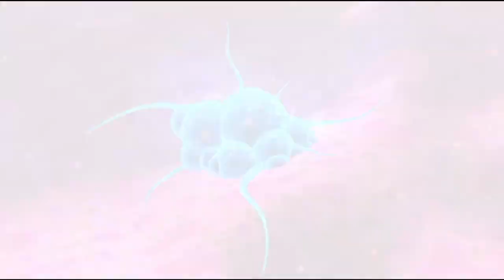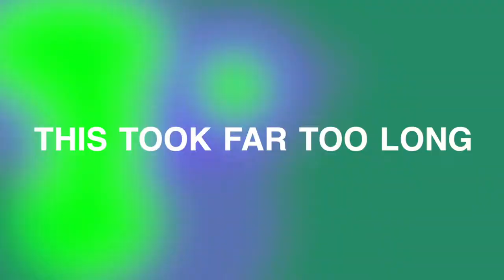Let’s Stream - Metroid Prime 3: Corruption pt. 8